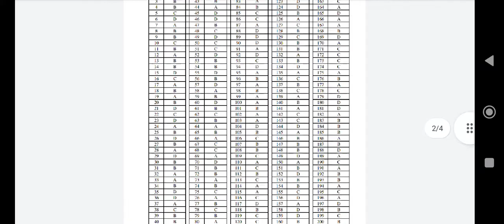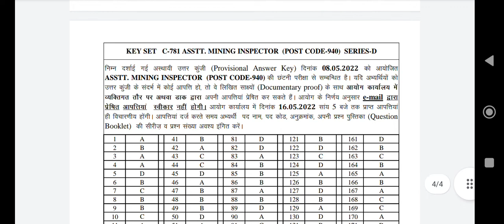Hpssc Answer key of Asstt. Mining Inspector post code 940